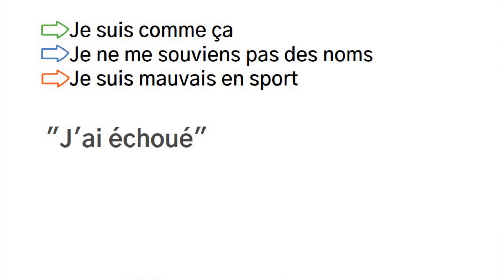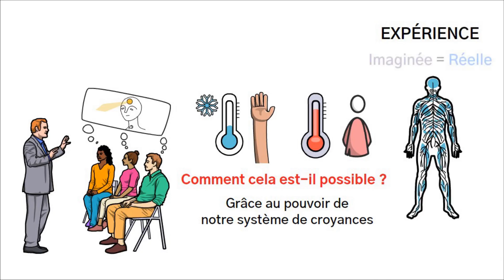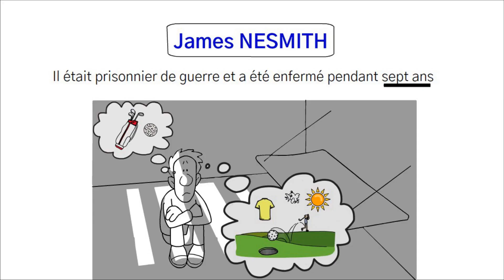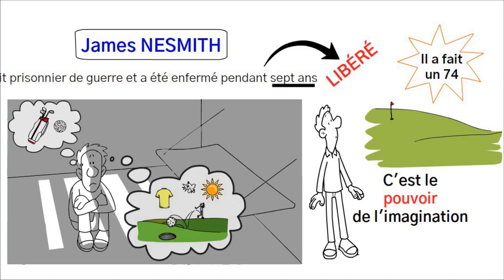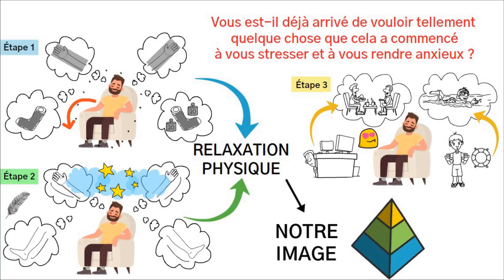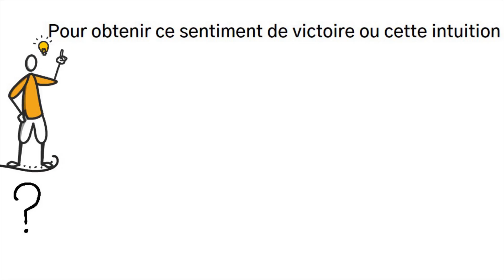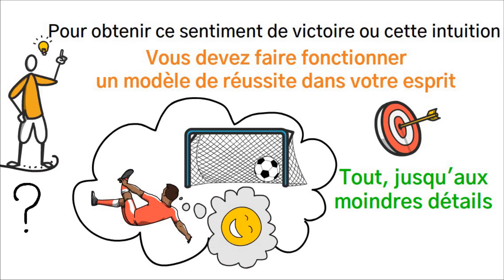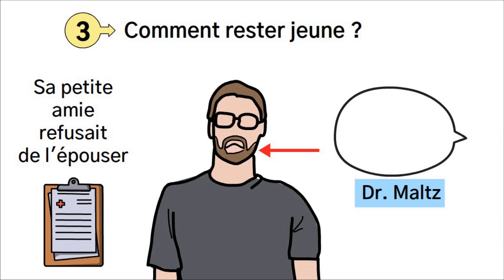Comment reprogrammer votre cerveau pour réussir - Dr Maxwell. M - Psychocybernétique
Re-programmer son cerveau positivement - Dr.Maxwell M